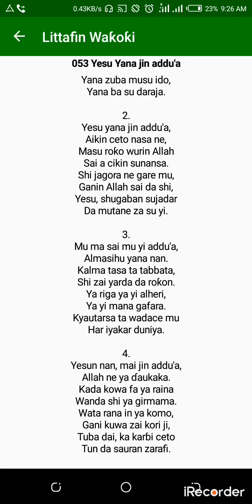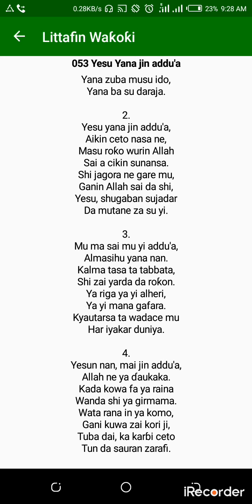Lw.53 Yesu Yana Jin adua